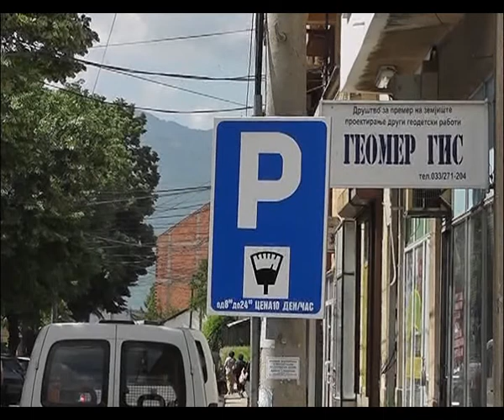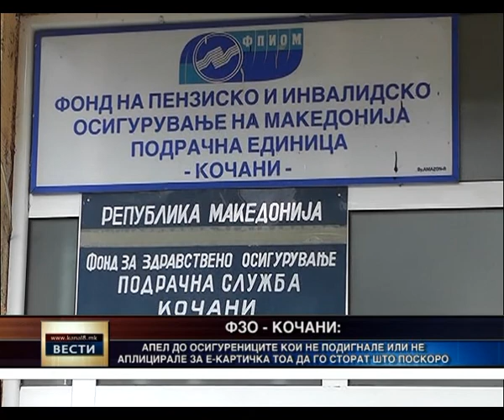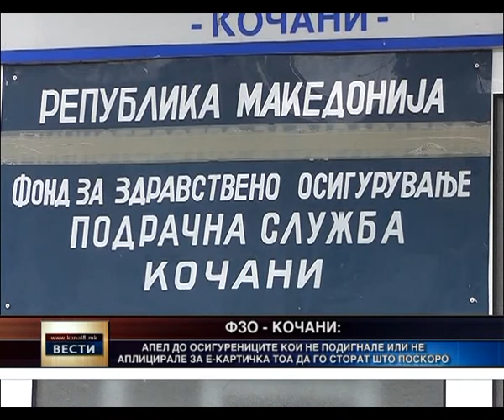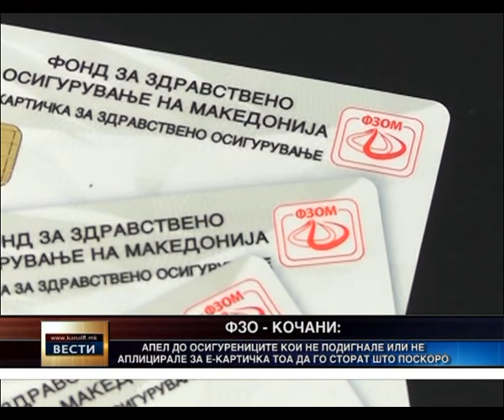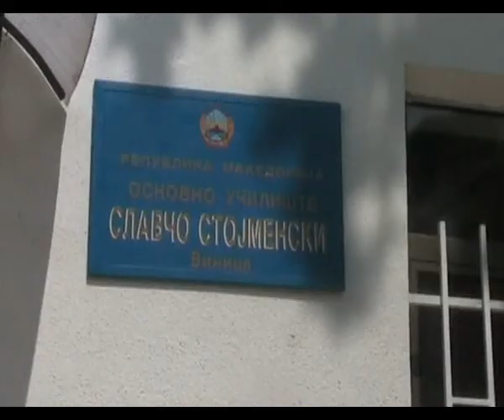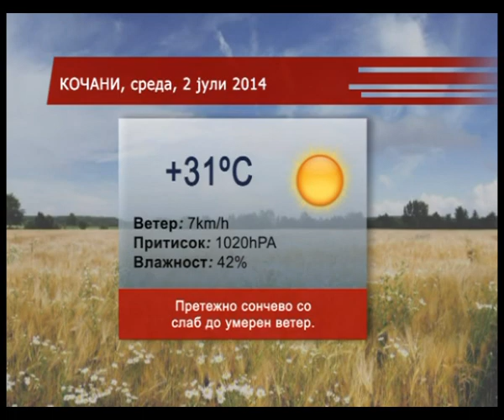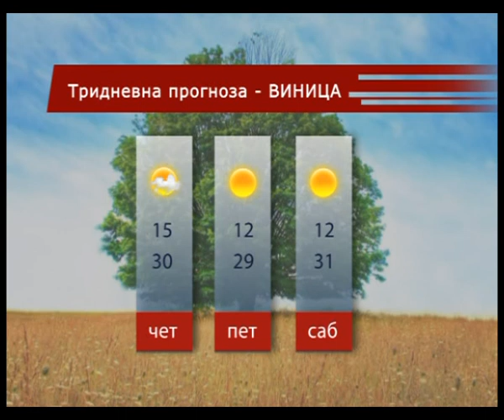Kanal 8 - Vesti 01.07.2014